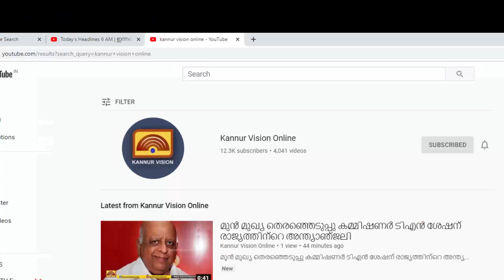തളിപ്പറമ്പ് ചിറവക്ക് പുളിമ്പറമ്പ് റോഡില്‍ ചെളിനിറഞ്ഞത് അപകടങ്ങള്‍ക്കിടയാക്കുന്നു